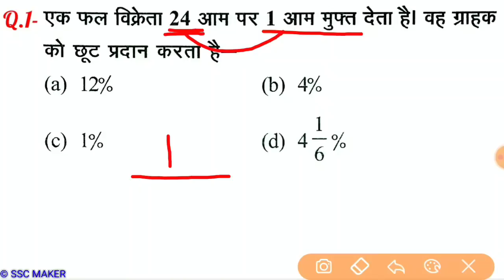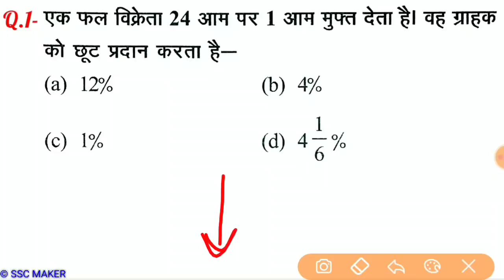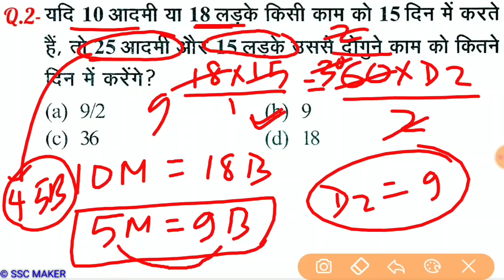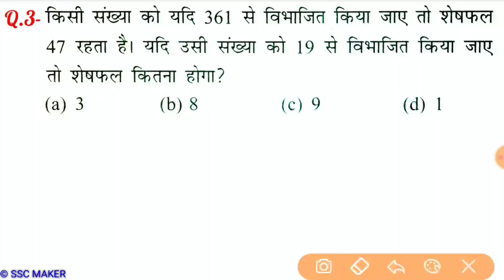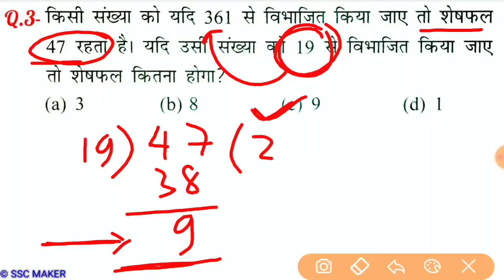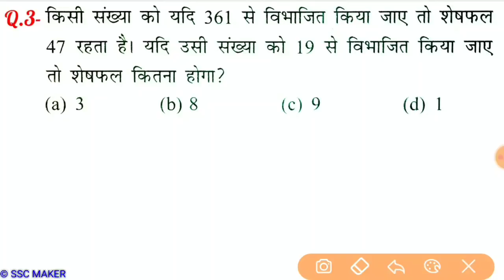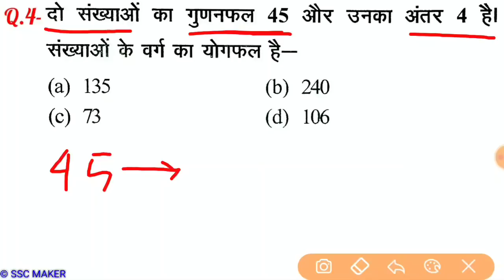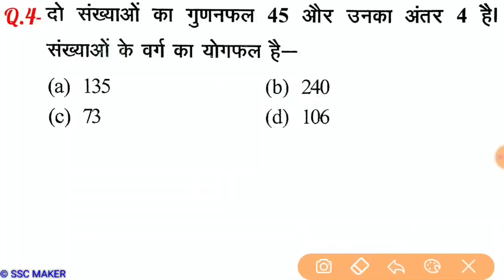Maths (गणित) Part - 177//For-RAILWAY NTPC, GROUP D, SSC CGL, CHSL, MTS, BANK & all exams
2nd Channel (Exam Finisher) पर Maths (गणित) बेसिक से और Chapter Wise पढ़ने के लिए निचे दिये गये लिंक पर क्लिक करें ⬇️⬇️⬇️